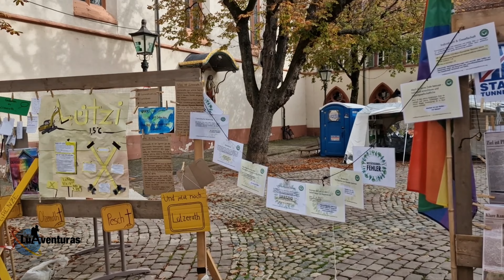Friburgo de Brisgovia 👀 Selva Negra 🌄 Alemania 🇩🇪 Capital del ecologismo ♻️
En Alemania conocimos la Selva Negra, un enclave ideal para la naturaleza en este país, como centro de operaciones para nuestras rutas optamos por Friburgo de Brisgovia, una ciudad estratégica que tiene mucho que decir en cuanto a los ideales del ecologismo en Europa. Paseando por sus calles descubrimos mucho más.